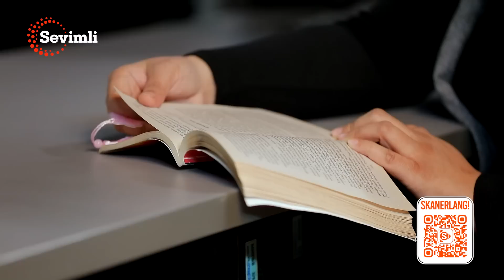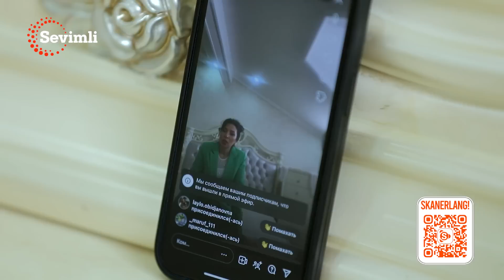TAQDIRLAR - SOXTA MOTIVATOR